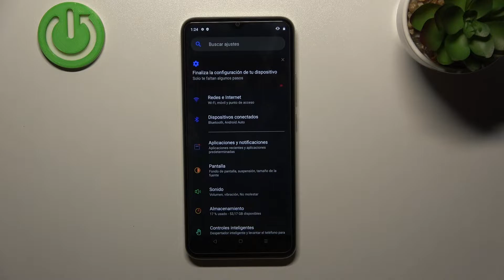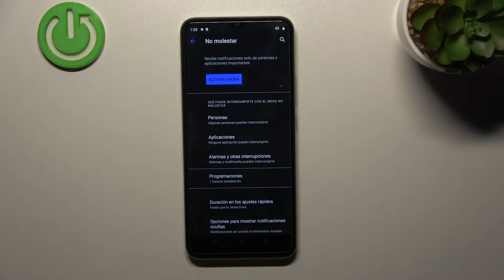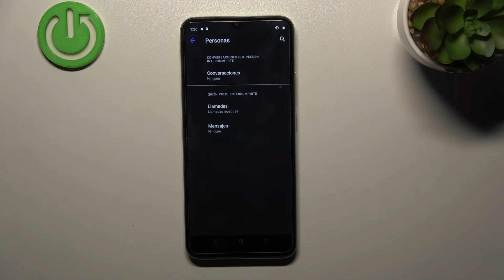Cómo programar el modo No Molestar en REALME Narzo 50i Prime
En este video queremos enseñarte cómo programar el modo No Molestar en tu REALME Narzo 50i Prime. Quédate con nosotros y descubre cómo automatizar el modo No Molestar y ponerle un horario concreto en tu REALME Narzo 50i Prime.

¿Cómo programar el modo No Molestar en REALME Narzo 50i Prime? ¿Cómo activar el horario de no molestar en REALME Narzo 50i Prime? ¿Cómo programar el horario de No Molestar en REALME Narzo 50i Prime? ¿Cómo configurar el modo No Molestar en REALME Narzo 50i Prime? ¿Cómo automatizar el modo No Molestar en REALME Narzo 50i Prime?